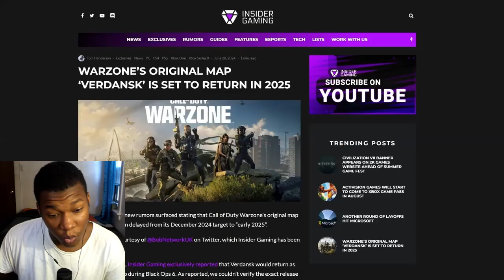*NEW* WARZONE 3 BEST HIGHLIGHTS! - Epic & Funny Moments #486 REACTION